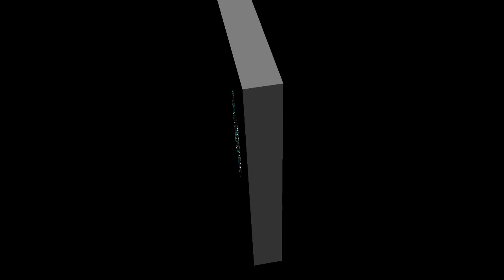Facebook ~ Instagram & WhatsApp All Crash ~ What's Behind It? Blazin Heat | Dr. Rick Wallace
Learn how you can use InBox Dollars to earn extra money online.

If you are like me, you like vegetables, but eating enough to achieve optimal nutritional value is too much. Living Green SupremeFood is the answer.

Through the Black Men Lead rite of passage initiative, we pride ourselves in developing and preparing young Black males to become functional Black men. However, we cannot lose sight of the need to create a safe space for Black adult males to release, vent, be vulnerable, and seek help.

"I'm good" can no longer be a default response when a Black man is asked how he is doing.

Chasing the Ghost: The Quest for Black Wealth ~ Introducing The Black Wealth Project

Blacks are consistently ranked last in every statistical category associated with socioeconomics and wealth accumulation. The question is what are we going to do about it and when do we plan on getting started?